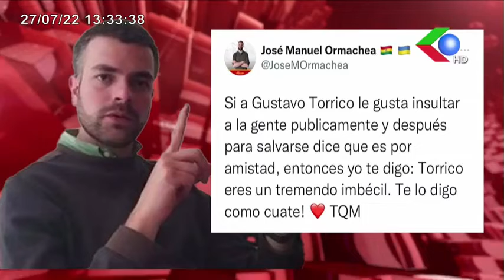🔵LLAMA MACHISTA A TORRICO , "NO ES MI AMIGO" DESPATRIARCALIZACIÓN DEL GOBIERNO ES UNA HIPOCRESÍA PUR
LLAMA MACHISTA A TORRICO , " NO ES MI AMIGO " DESPATRIARCALIZACIÓN DEL GOBIERNO ES UNA HIPOCRESÍA PURASÍGUENOS TAMBIÉN EN FACEBOOK